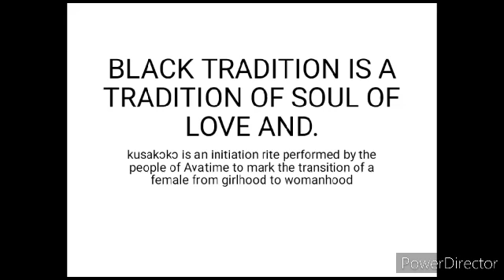Celebrating "Black Traditions" in Ghana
The black tradition is a tradition of soul which is a gift of love and joy to many Ghanaian communities. The transition from girlhood to womanhood is called 'kusakoko' in Volta Region. This ancient old practice of puberty rites is told by Jennifer Kwadade as a necessity of all young girls in her community. Will be nice to witness this ceremonial gift of joy.